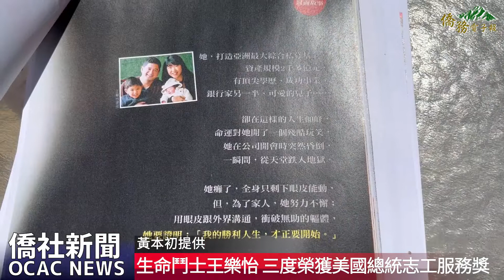【僑務電子報】生命鬥士王樂怡 三度榮獲美國總統志工服務獎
亞洲「眨眼CEO」王樂怡（Laure Wang）三度榮獲美國總統志工獎（Volunteer Service Award），此為繼2016年歐巴馬總統及2019年川普總統所頒發全美志工獎之後，王樂怡第三度榮獲美國總統獎。

國際領袖基金會創會會長董繼玲，8月6日親赴王樂怡府上頒獎，展望未來基金會共同創辦人梅毅端/陳鈞亞，僑務諮詢委員陳潤吾、王樂怡家人、同學及好友共同出席觀禮分享這份榮譽。王樂怡的父親也是臺灣知名創投家王伯元也特別飛到美國，陪同女兒接受此項榮譽。

董繼玲表示對王樂怡驚人的毅力以及服務人群的精神，表達由衷的感佩。他感謝王樂怡對美國社會的貢獻，並勉勵她持續奮鬥，活出人類的生命光輝。梅毅端也欽佩王樂怡的毅力和精神，認為王樂怡把很多事情不可能的變成可能，值得學習。

對於第三度榮獲全美志工服務獎，王樂怡透過眨眼的方式表達感謝，她事先準備了獲獎感言，由秘書代為發表。王樂怡表示，「過去的我透過追逐名利，定義自己的成功；現在的我希望透過自身的例子影響他人，我以能為他人帶來多少助益，來衡量自己存在的價值。」以自身的故事告訴人們「活著就是勝利」，透過跨越自身逆境，激勵他人，扭轉人生。

王樂怡已出版五本英文書，除了「殘障人士相處指南」外，還著有「Reflections on A Changed Life（我那被改變的人生）」、（中文版「眨眼CEO——亞洲私募基金傳奇女王」)、「Rising Phoenix（飛躍的鳳凰）」、「Choppy Waters （波濤洶湧）」、「Life Lessons （人生課程）」。憑著對生命的熱愛，王樂怡的人生傳奇，持續激勵世人。